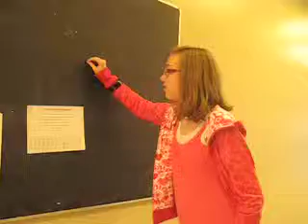My Name is Billy Joe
My name is Billy Joe...I'm your worst nightmare...I'm gonna kill you...RUN!